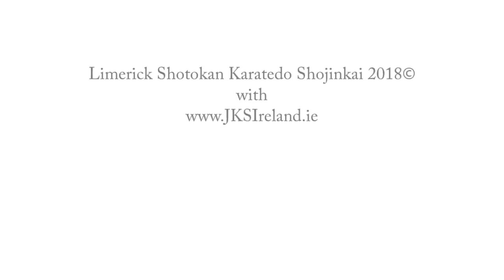Dermot O’Keeffe Sensei Mawashi Geri Limerick Shojinkai 2018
Dermot O’Keeffe Sensei at Limerick Shojinkai 2018.

Traditional Japanese Shotokan Karate for all ages and abilities in Limerick and Shannon.
Fulltime club and dedicated professional instructor in all classes.